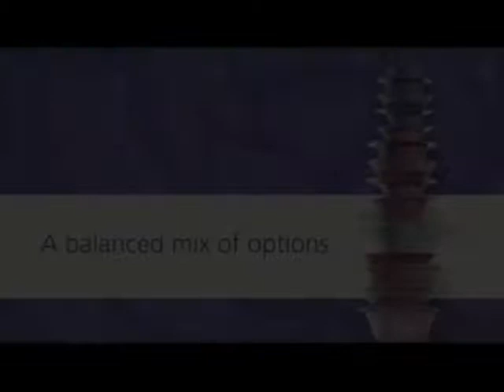Royal Palm Residences DMCI Homes High-Rise and Mid-Rise Condo in Taguig near Bonifacio Global City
Life finally comes to a perfect balance at Royal Palm Residences, a Thai tropical- inspired residential community composed of eight mid-rise and two high-rise buildings, blending old world charm with modern conveniences. Nestled within DMCI Homes' Township.